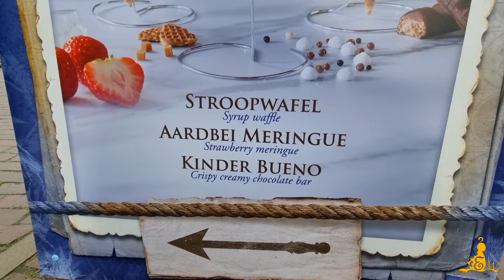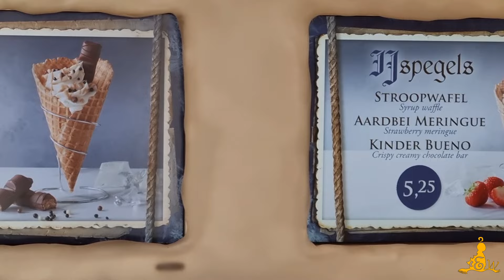[Efteling] Nieuw: De Vorstelijke Vrieskamer